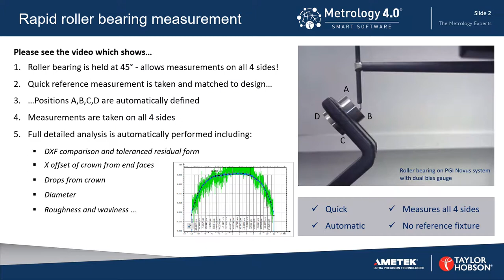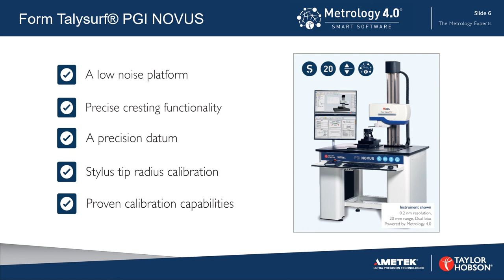Rapid Roller Bearing Measurement Instrument | PGI NOVUS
Taylor Hobson roller bearings measurement/checking instrument for bearing manufacturers. There are a wide variety of roller bearings available that serve a diverse range of applications. Tapered, cylindrical, and needle roller bearings are just a few of the types available. Roller bearing elements require good surface finish, form, and precise dimensions to provide low noise and high load capacity in the roller bearing assembly.